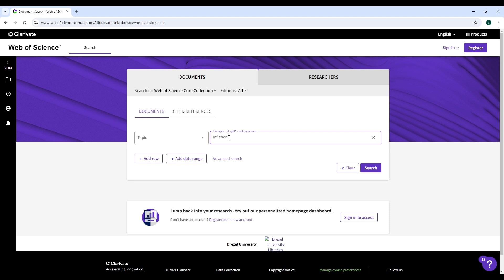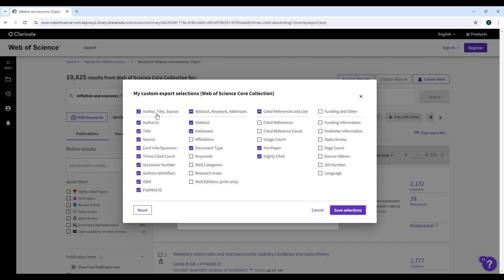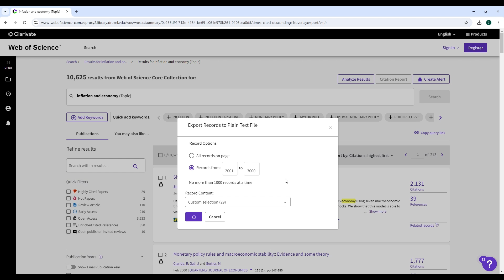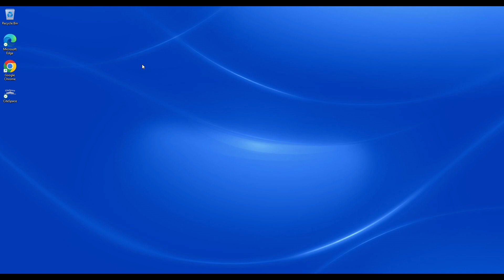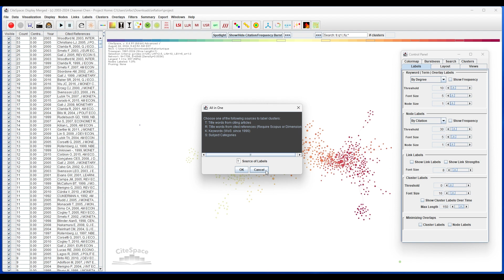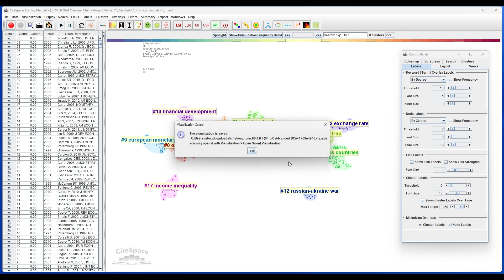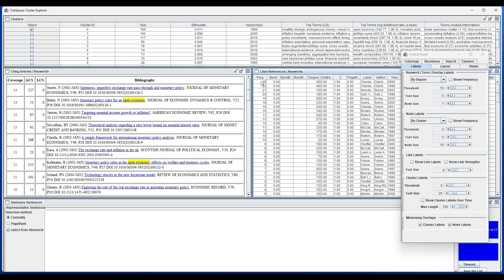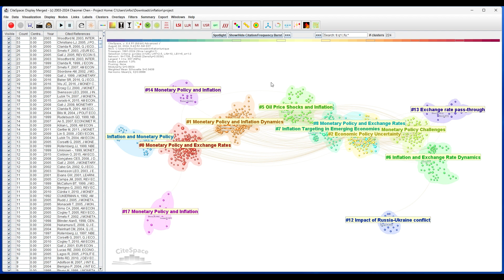Visualizing the landscape of a research topic with CiteSpace 6.4.R1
This video starts with a topic search on the Web of Science and demonstrates how to visualize the research landscape based on top 3000 most cited articles using CiteSpace 6.4.R1 Advanced.